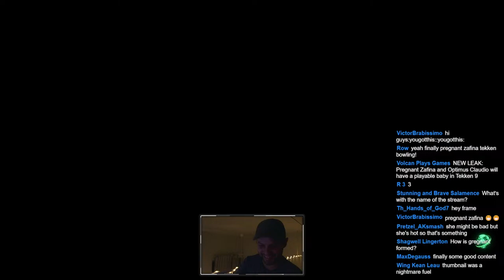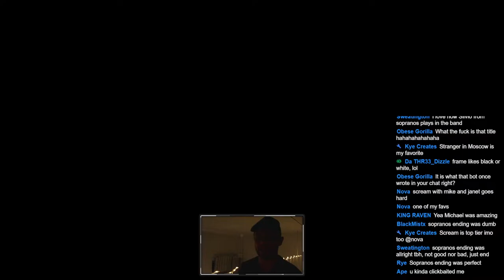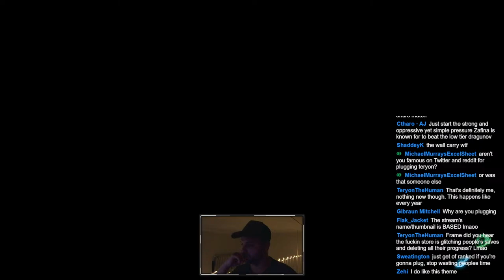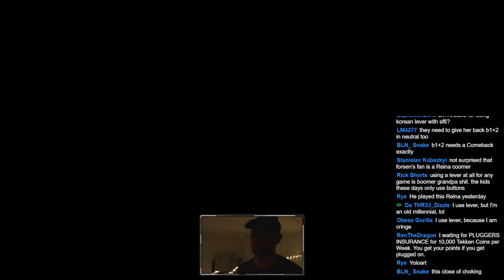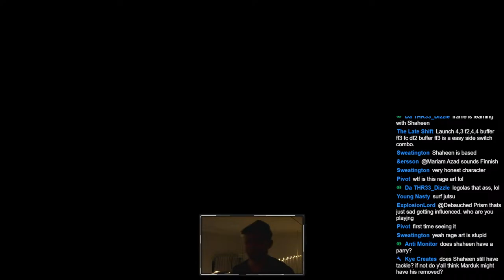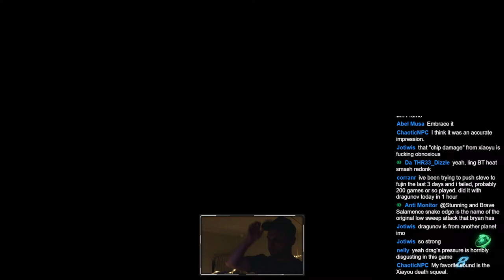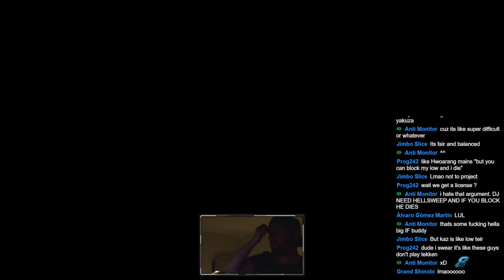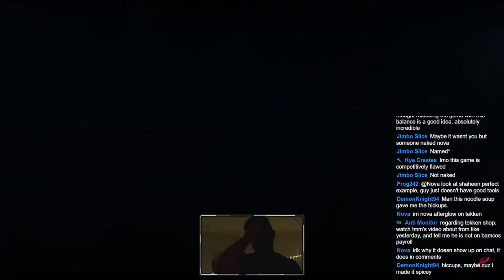Transformers Dark Rising: Pregnant Zafina Tekken Bowling